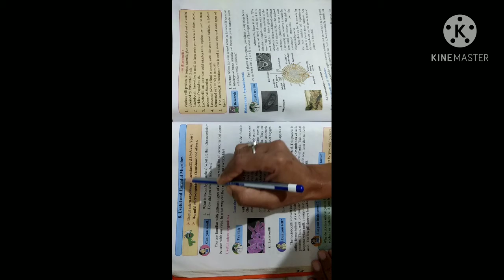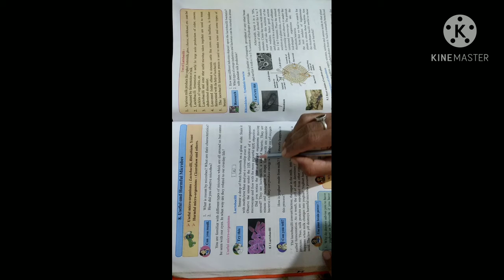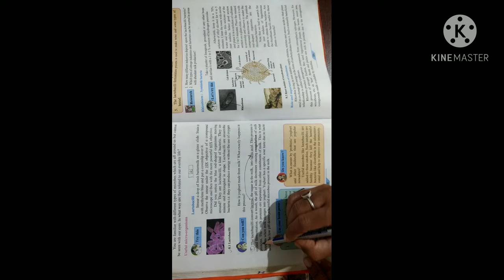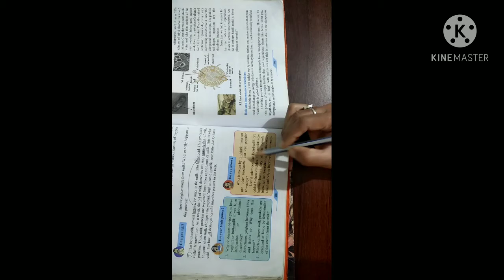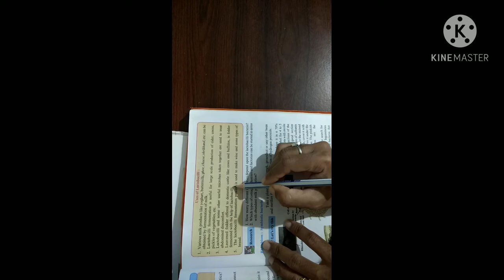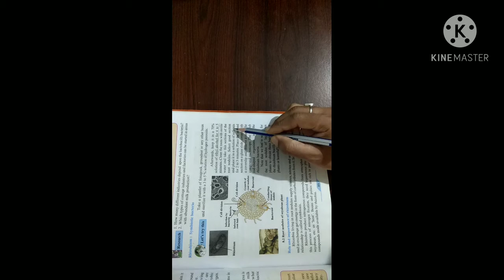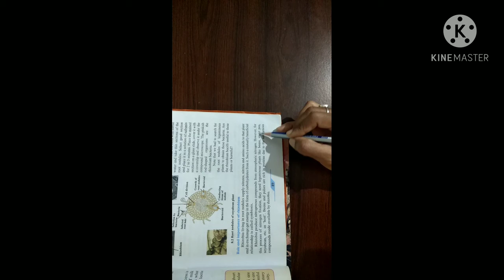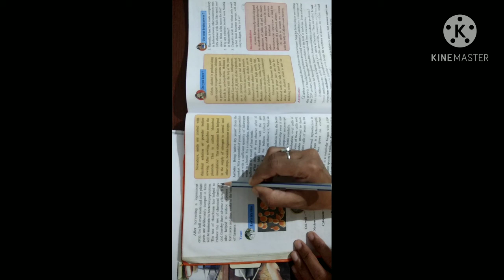Std 9th Sci 2 chapter 8 Useful and Harmful Microorganisms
Tap and adjust your mobile to view properly